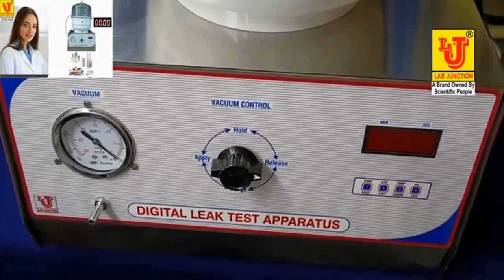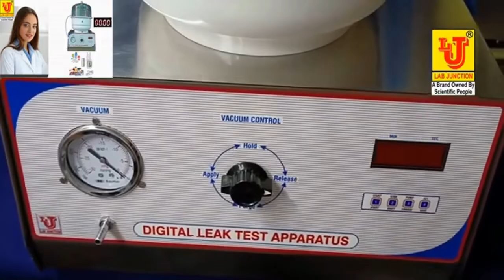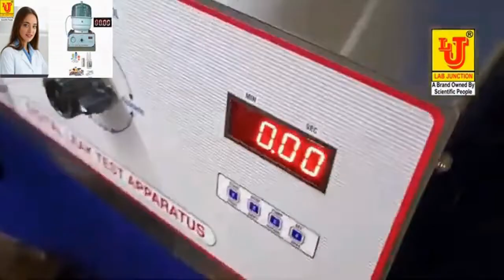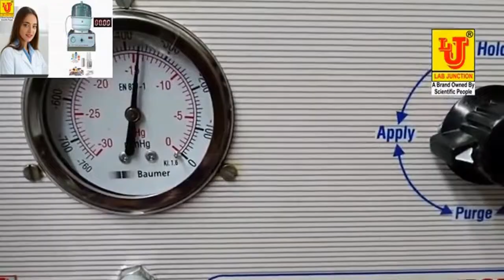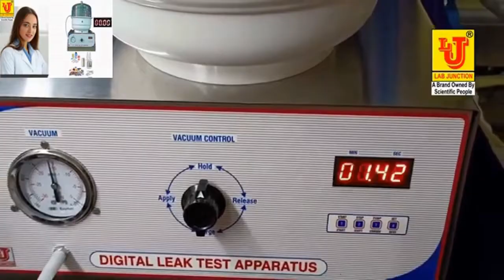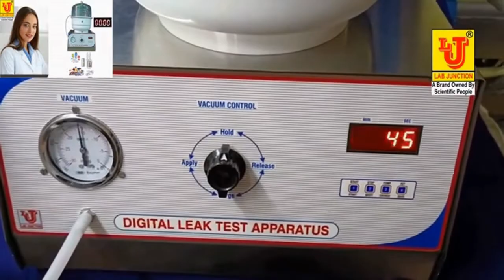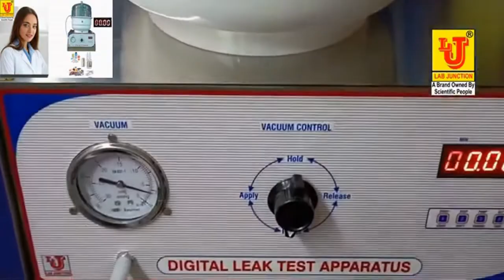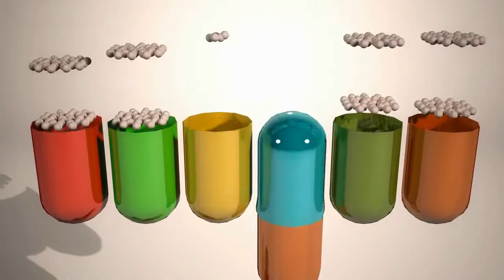Leak Test Apparatus Digital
Leak Test Apparatus Leak Test Apparatus Digital